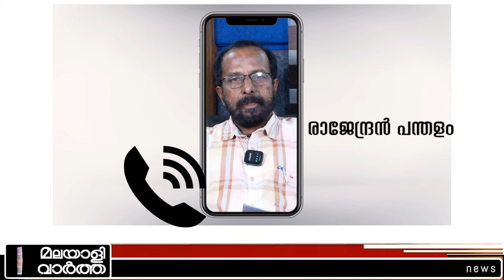ഇസ്രായേൽ മുന്നേറ്റം തുടരുന്നു